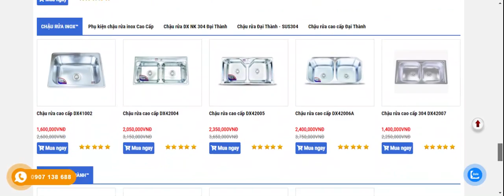Web Mới - Thiết kế website Công ty Bán Bồn Nước, Phân phối Bồn Nước - Mẫu 01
Giới thiệu lĩnh vực thiết kế website Công ty Bán Bồn Nước, Phân phối Bồn Nước - Mẫu 01 bên Web Mới, Chúng tôi thiết kế website Công ty Bán Bồn Nước, Phân phối Bồn Nước - Mẫu 01 chuẩn SEO, phát triển website mạnh mẽ cho khách hàng, luôn học hỏi phát triển các thuật toán mới mà website cần